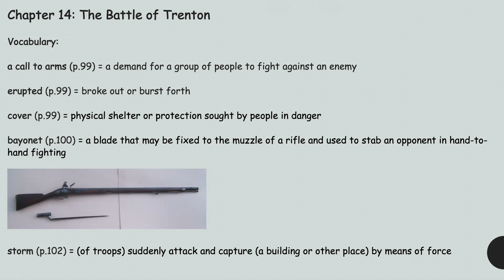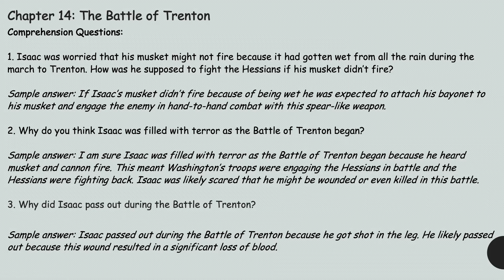Ranger in Time Night of Soldiers and Spies Chapter 14